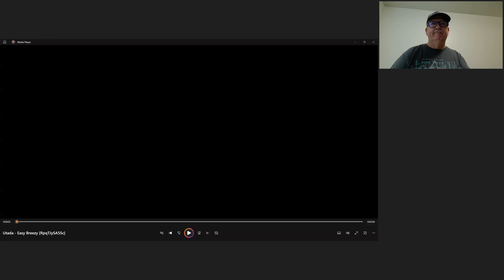Episode 10 - Utada - Easy Breezy